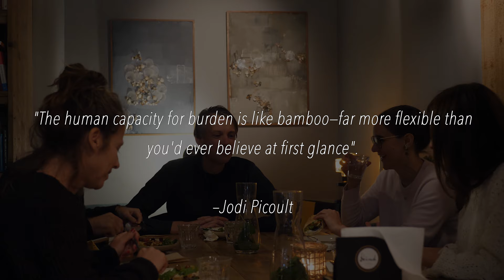Building Dreams, One Dish at a Time | A SHORT FILM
Hind Cooking is family-owned and operated by Hind Wazan and Mahmoud Mobayed. Hind and Mahmoud are both born in Latakia in Syria, proud parents of 4 beautiful children and thankfully living in The Netherlands since 2015.

They both have experience in the food and catering industry, have an excellent eye for service and a natural sense of hospitality. Hind and Mahmoud are fluent in English and Arabic whilst working on their Dutch proficiency.